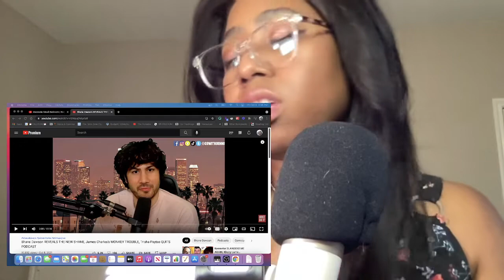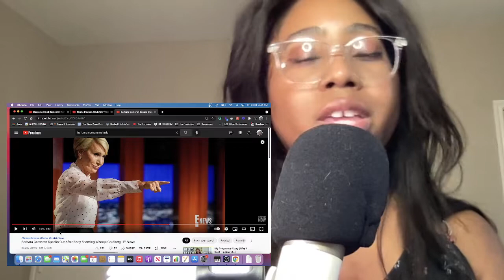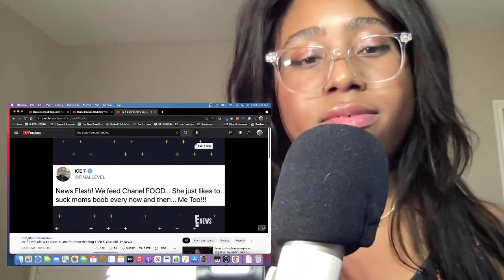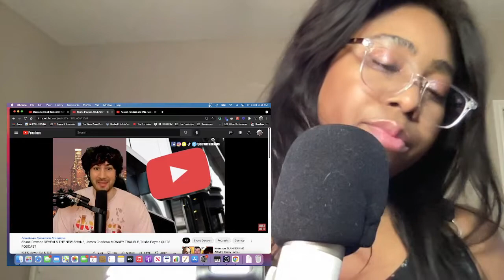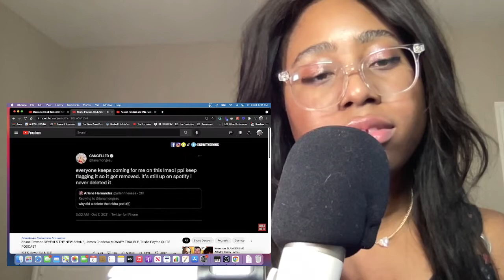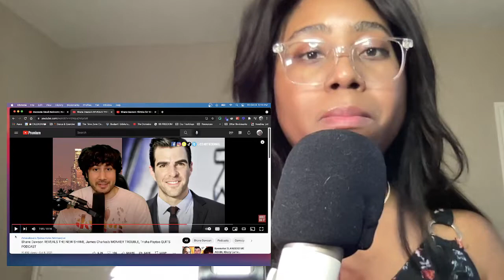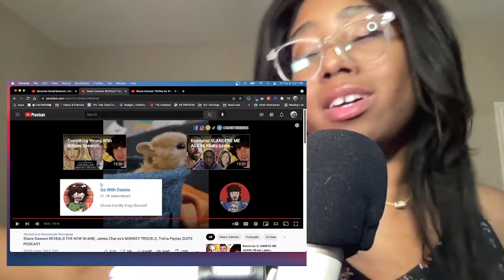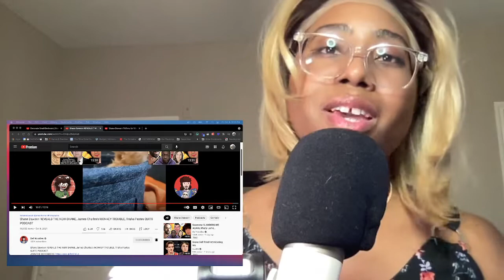Reacting to Shane Dawson's Return, Celebrity Bathroom Habits, etc with DefNoodles